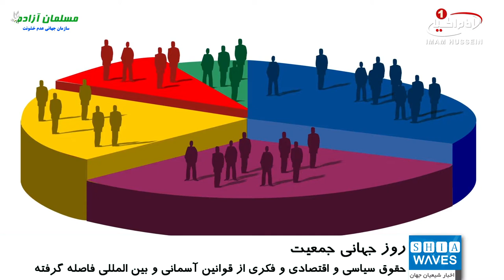بیانیه سازمان جهانی نفی خشونت به مناسبت روز جهانی جمعیت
سازمان جهانی نفی خشونت (مسلمان آزاده) به مناسبت روز جهانی جمعیت، بیانیه ای صادر کرد.
در این بیانیه آمده است: علی رغم پیشرفت های انسانی بزرگ در عرصه تکنولوژی و گسترش آن در جهان، بسیاری، از عقب ماندگی و فروپاشی در عرصه های انسانی شکایت دارند؛ موضوعی که  اختلافی فاحش در جامعه جهانی به وجود آورده است.
مسلمان آزاده افزود: امروزه در بسیاری از کشور ها حقوق سیاسی، اقتصادی، فکری، فرهنگی و دیگر حقوق های انسانی از قوانین آسان  آسمانی و قوانین وضعی بین المللی فاصله گرفته است و نبود دموکراسی، آزادی های سیاسی و فردی، وخیم شدن ادامه دار اوضاع معیشتی و عقب گرد توسعه اقتصادی، از دیگر فشارهای همیشگی به مردم مظلوم این کشورهاست.
سازمان جهانی نفی خشونت با محکوم نمودن این گونه اقدامات حکومت ها، افزود: کشورهای صاحب قدرت با سیاست کنونی خود به صورت فعال در اقداماتی مانند ربودن افراد، خاموش کردن صداهای اعتراضی، مصادره آزادی ها، در اختیار گرفتن ثروت ملت ها، بازداشت ها و شکنجه ها دست داشته و دارند.
شایان ذکر است یازدهم ژوئیه، روز جهانی جمعیت، یادآور توافقنامه بین المللی 179 کشور بر فراهم کردن عدالت انسانی و اجتماعی و اقتصادی در میان جمعیت زمین و خودداری حکومت ها از برخورد با نقض حقوق انسان هاست.